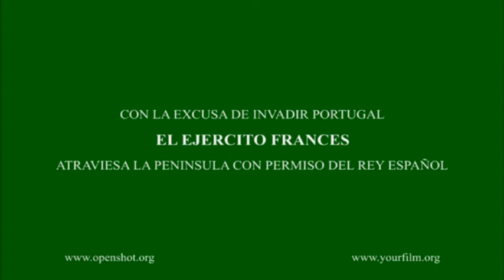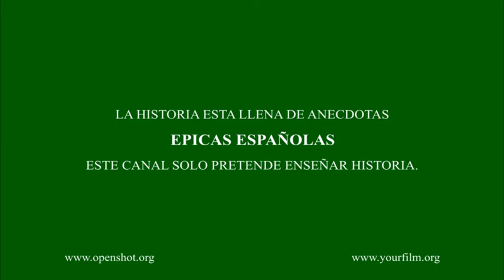BATALLA DE BAILEN 1808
PRIMERA DERROTA DEL EJERCITO DE NAPOLEON